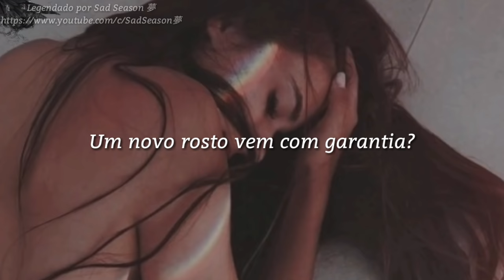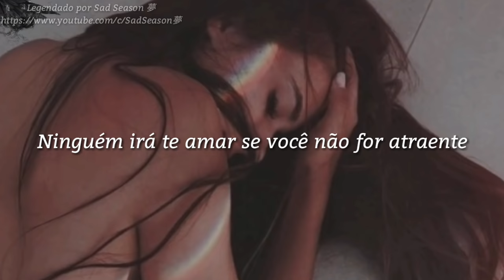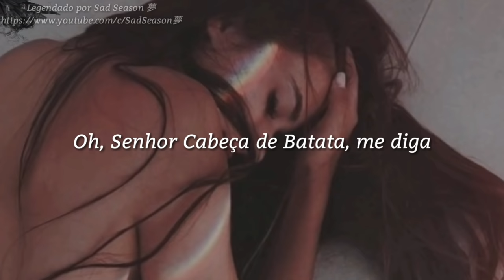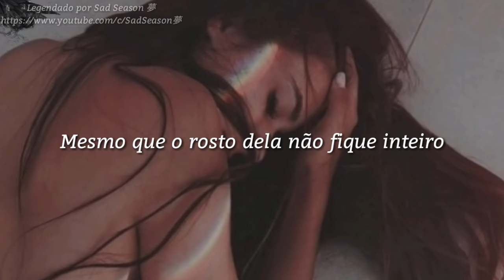Melanie Martinez - Mrs. Potato Head (Tradução/Legendado)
Caro artista: Se você quiser que eu remova algo que você possui, apenas me mande no YouTube. Não temos intenção de infringir direitos de autoria.

•Lyrics
If you weren't born with it
You can buy a couple ornaments
Just be sure to read the warning kids
'Cause pretty soon you'll be bored of it
(Ha, ha)

Sexual Hey girl, if you wanna feel sexual
You can always call up a professional
They stick pins in you like a vegetable
(Ha, ha)

Kids forever, kids forever
Baby soft skin turns into leather
Don't be dramatic, it's only some plastic
No one will love you if you're unattractive

Oh, Mrs. Potato Head tell me
Is it true that pain is beauty?
Does a new face come with a warranty?
Will a pretty face make it better?
How did you afford her surgery?
Do you swear you'll stay forever?
Even if her face don't stay together

If you want a little more confidence
Potatoes turn to french fries, yeah, it's common sense
All you need's a couple more condiments
And a hundred thousand dollars for some compliments
(Ha, ha)

It's such a waste
When little girls grow into their mothers face
But little girls are learning how to cut and paste
And pucker up their lips until they suffocate
(Ha, ha)